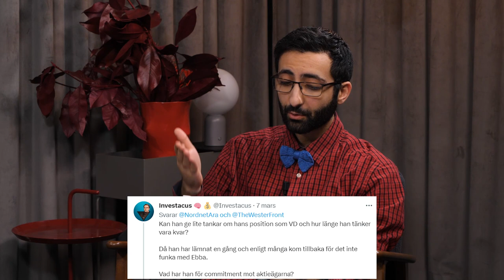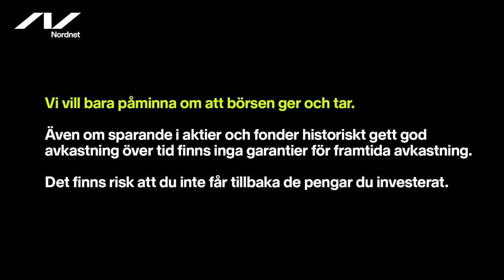"Vi är INTE klara med announcements i år" - Fredrik Wester, VD Paradox - Sparpodden 484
I detta avsnitt av Sparpodden får vi träffa Fredrik Wester, VD Paradox Interactive AB, för att prata om bolagets kultur, spel och framtid.

Det blir en hel del kring eventuella förvärv, nya spelsläpp och även DLC:er som förlängt Paradox-spelens livscykel. Hur mycket spelar Fredrik Wester själv, hinner han med det och hur länge tänker han fortsätta som VD? Det och mycket mer i veckans Sparpodden!